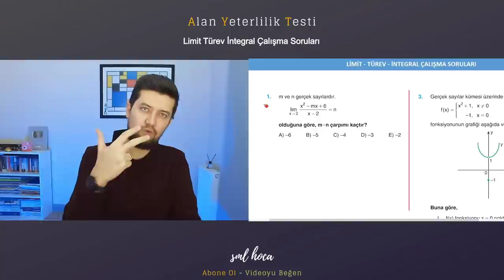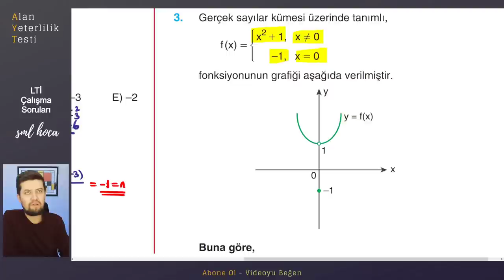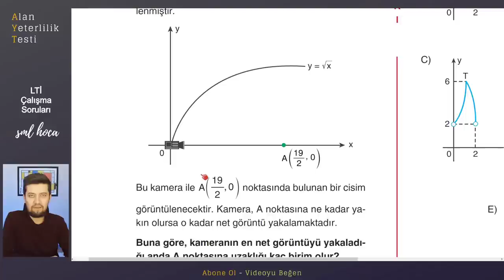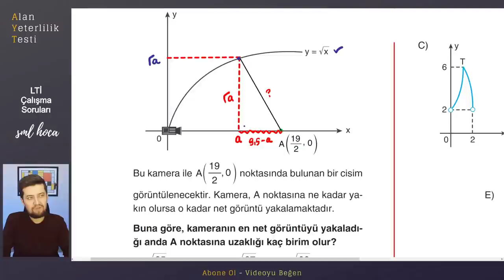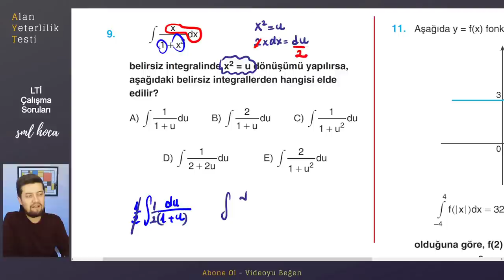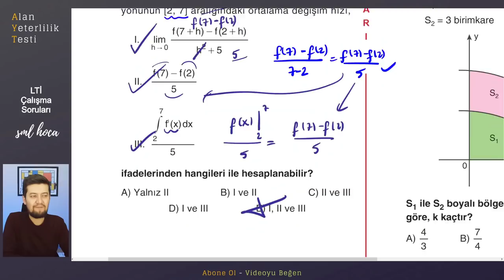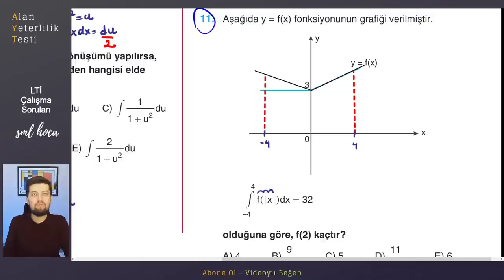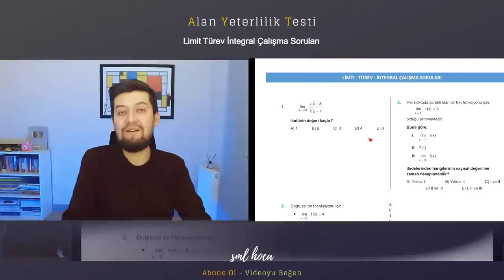LİMİT TÜREV İNTEGRAL SORU ÇÖZÜMÜ #1 (SML Hoca)